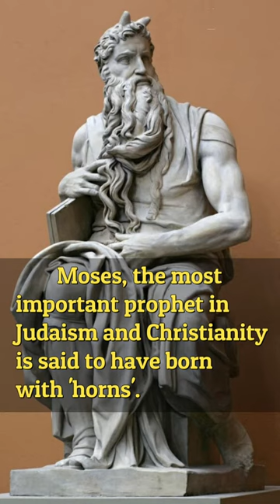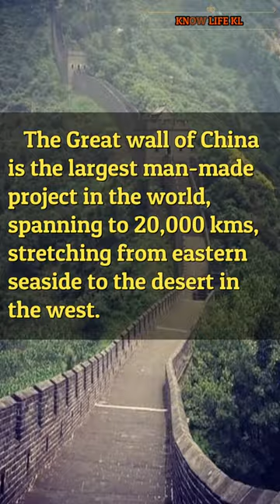Did you know... | Facts Series No.6 | Know Life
Did you know... | Facts | Know Life |

in tamil,
future of earth,
2050,
the world in 2050,
future,
mars,
earth,
nasa,
technology,
robots,
Isro,
spacex,
space,
mars collision,
elon musk,
crypto currency,
bitcoin,
the world in future,
Future technology,
space facts,
mars future in 2050,
interplanetary civilization,
2050ல் உலகம் எப்படி இருக்கும்?,
world in 2022,
artificial intelligence,
tamil,
education,